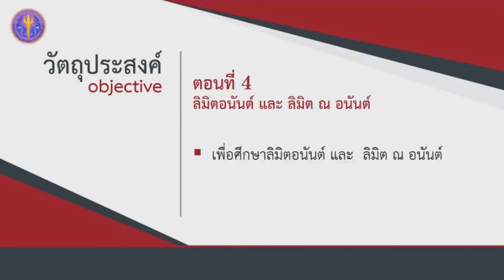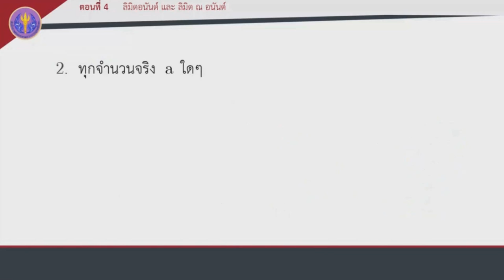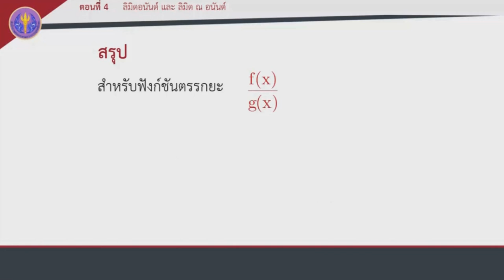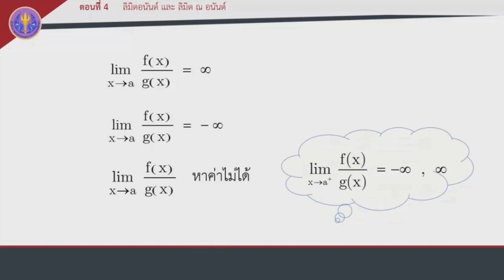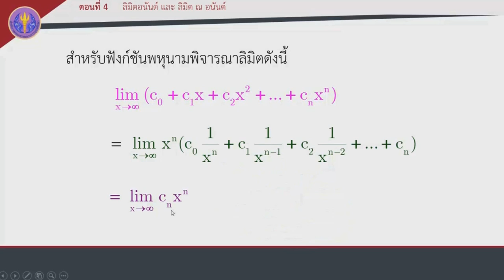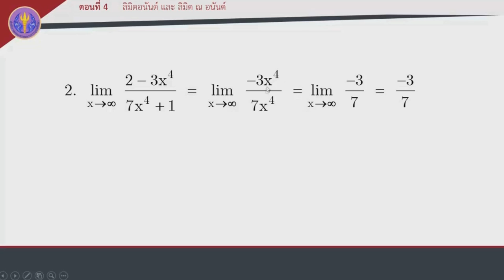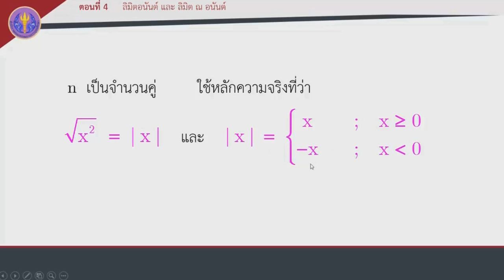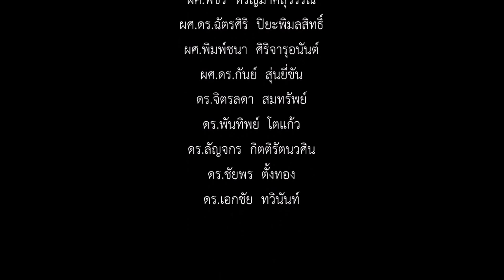ตอนที่ 4 ลิมิตอนันต์ และ ลิมิต ณ อนันต์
ลิมิตและความต่อเนื่อง
ตอนที่ 4 ลิมิตอนันต์ และลิมิต ณ อนันต์